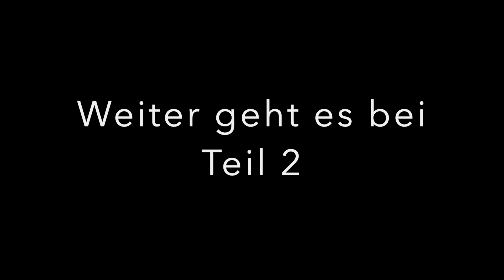BOSSBABE: Selma Lebdiri - Ihr Weg zur Entrepreneurship mit Höhen und Tiefen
Hey loves,
in Episode 3 der BossBabe Serie rede ich mit der lieben Selma Lebdiri darüber, wie ihre Leidenschaft für Film und Fotografie sie zur Entrepreneurship geführt hat, ihr Leben zwischen Algerien und Deutschland und wie sehr Dankbarkeit ihr Leben verändert hat.
Bei weiteren Fragen, könnt ihr sie gerne über Instagram kontaktieren.
Ich hoffe euch gefällt es ~ XO Henry 🤞🏾♥️